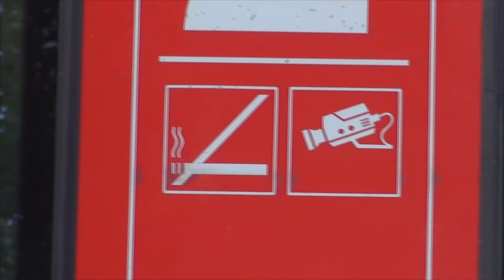TRUE VISION - CVA & FRIENDS (PART 19/22)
Feat.: EPSC, IOR, LYP
Track: Harukasuka - Absence